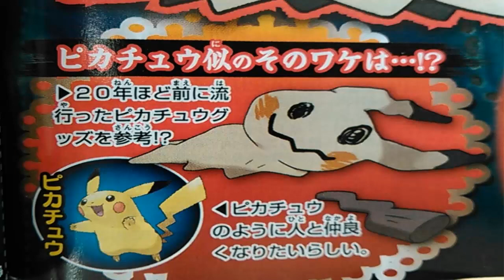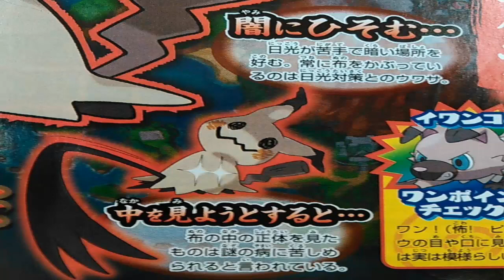KITERUGUMA y MIMITSUKIYU - POKÉMON SOL y LUNA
¡La revista CoroCoro filtra nuevos Pokémon! Estamos hablando de Kiteruguma y Mimitsukiyu, que la verdad son bastante originales.